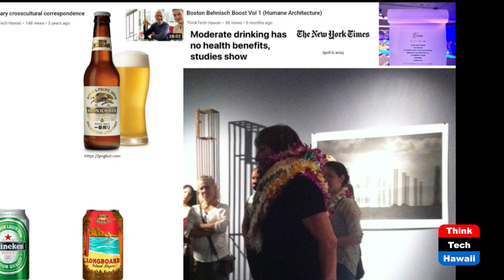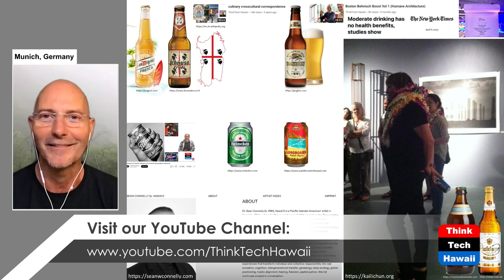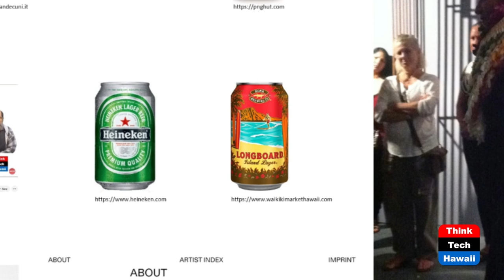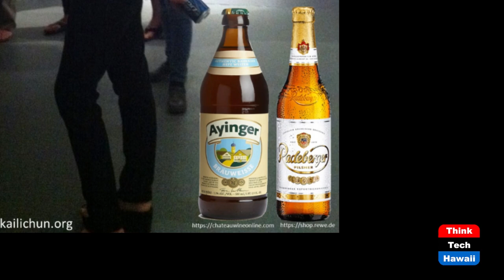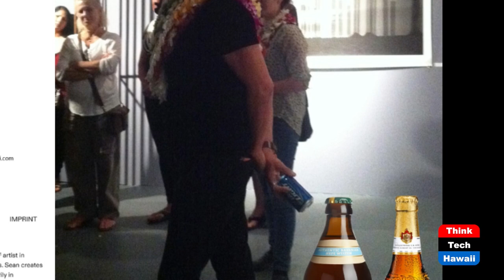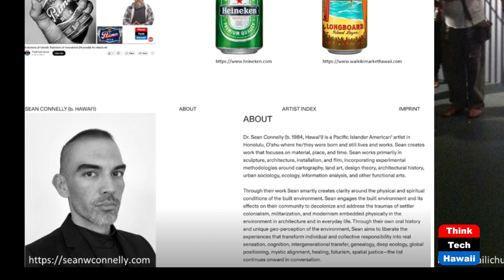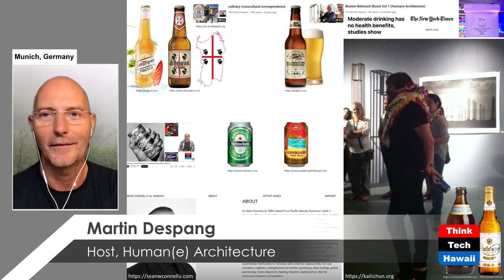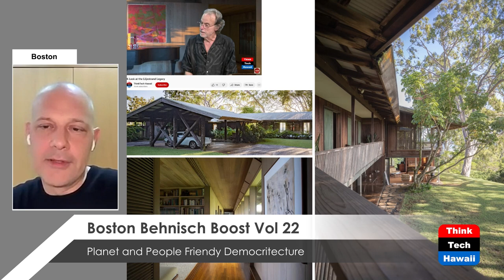Boston Behnisch Boost Vol 22 (Humane Architecture)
Boston office’s partner in charge Robert Matthew Noblett discusses the principles of practice of Behnisch Architekten in general and the Boston office in particular, based upon his background of education at MIT : Masters of Architecture and previous experience with skinny skyscraper architect Rafael Viñoly (who has just passed away).

Underwriters:
Michael Sklarz
The Cooke Foundation
Hawaii Energy
Hawaii Energy Policy Forum
Hawaiian Electric
Galen Ho of Immersive Worlds
Kamehameha Schools